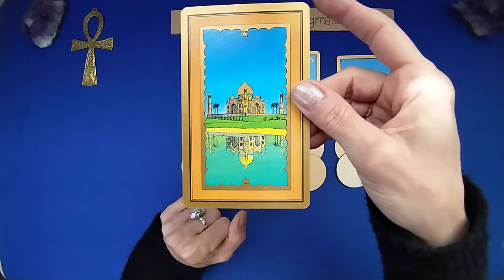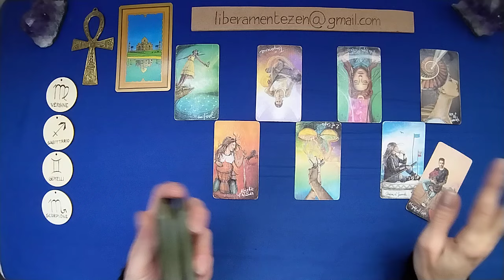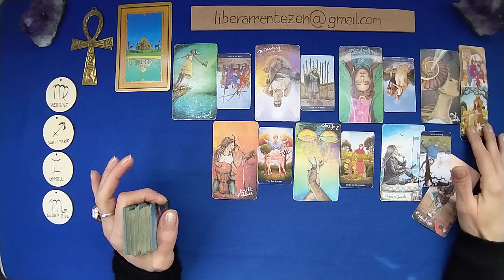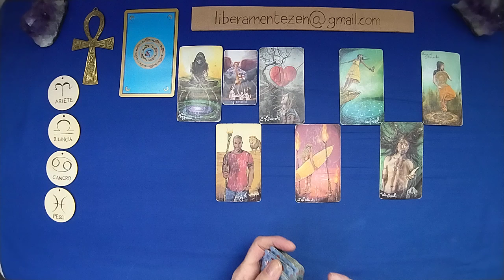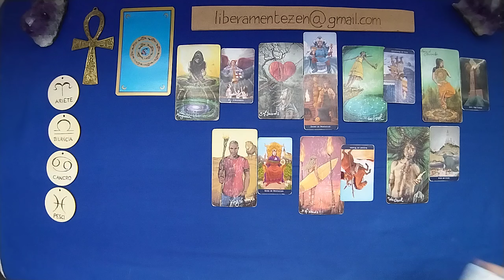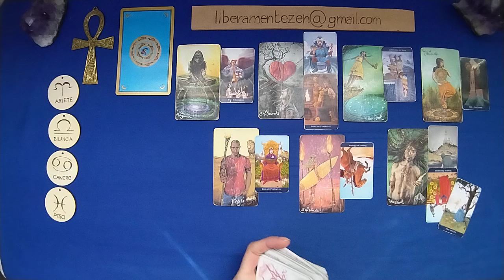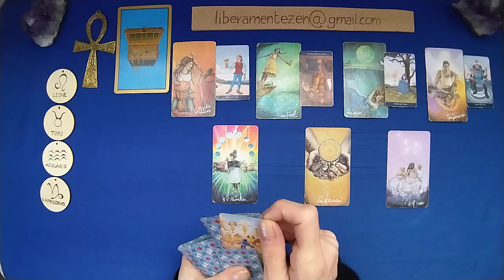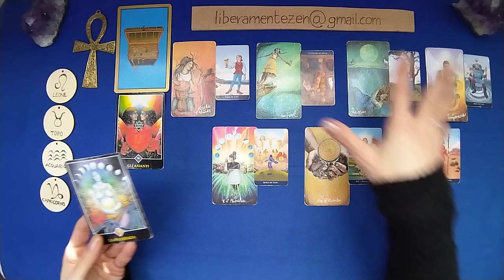📊 Economia, Finanza, Borsa, Investimenti immobiliari e Bitcoin APRILE 2024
Buon ascolto.

01:58 TEMPIO
16:04 SFERA
31:23 FORZIERE